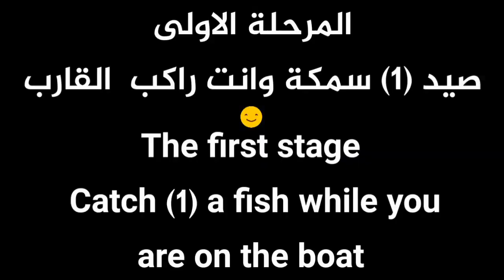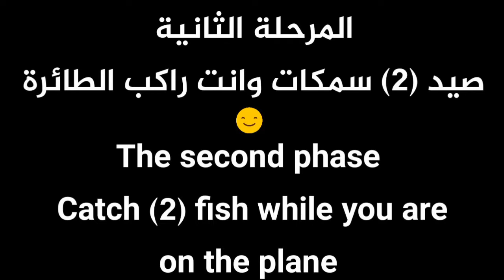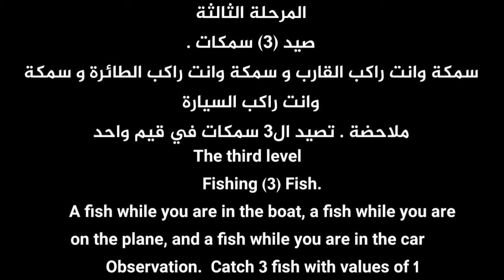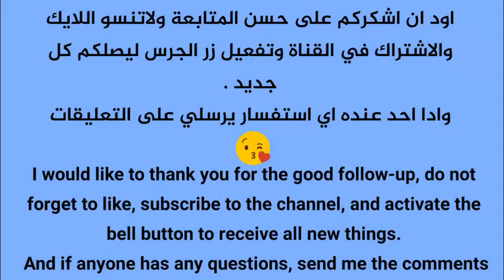تحدي صيد السمك"بالقارب والطائرة والسيارة"تحدي الاسبوع(4)السيزون4)-Fishing Challenge Week 4 Season 14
تحدي صيد السمك " بالقارب والطائرة والسيارة " تحدي الاسبوع (4) السيزون (14)
Fishing challenge "by boat, plane and car" Week challenge (4) Season (14)